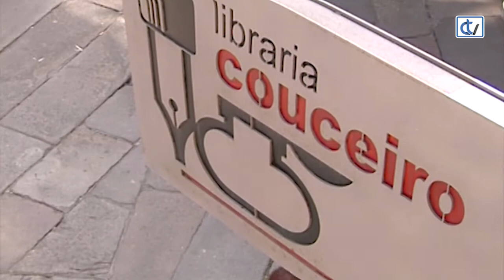Libraría Couceiro: As viaxes de tartaruga e formiga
Para o día de hoxe, a Libraría Couceiro recoméndanos un libro con dúas aventuras adicadas aos cativos da casa. 'As viaxes de tartaruga e formiga' cóntanos dúas aventuras sobre Tartaruga, que pretende saír da zona de confort e adéntrase no monte; e Formiga, ansiosa por viaxar, terá que sortear algún problema.